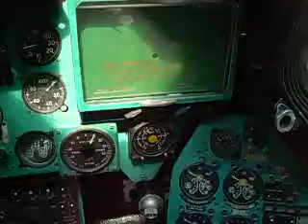Helicóptero en Ucrania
En 2011 visite Ucrania, este helicóptero estaba en Kiev.